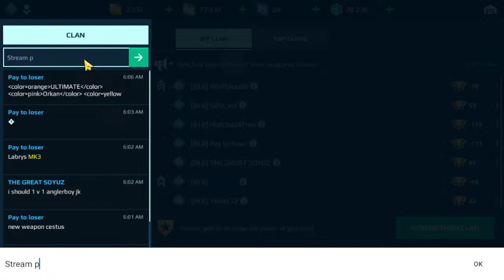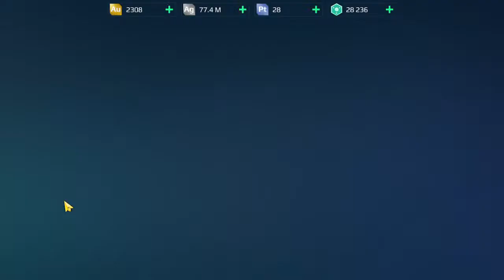6.16.23. WR helping a clanny getting the hanger right.